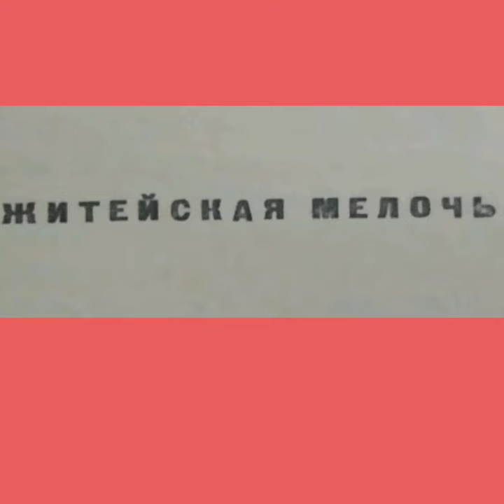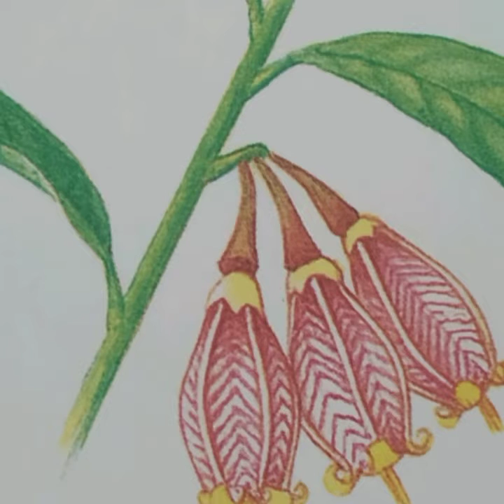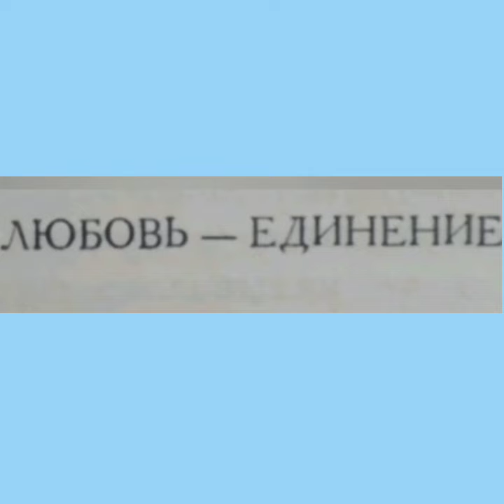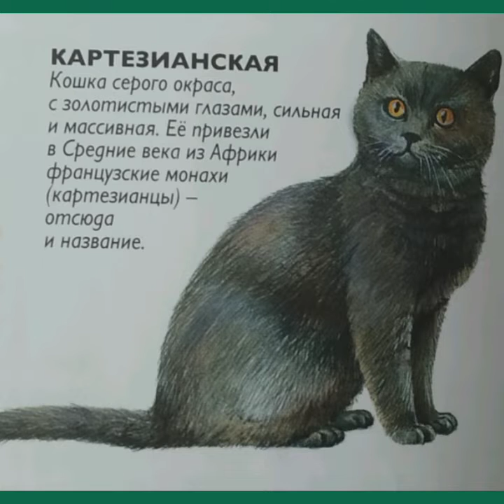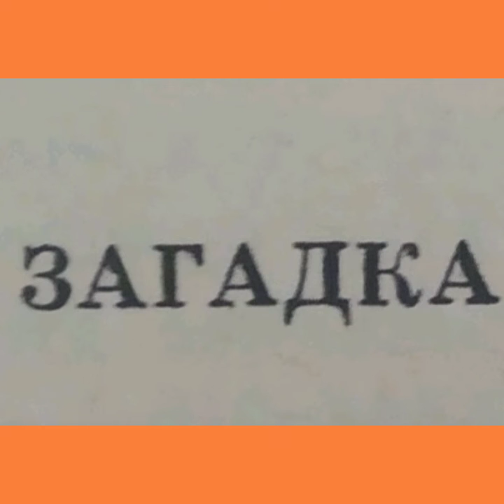Кл_А - воплощение души, музыканты "Агата Кристи", " Черный Обелиск".